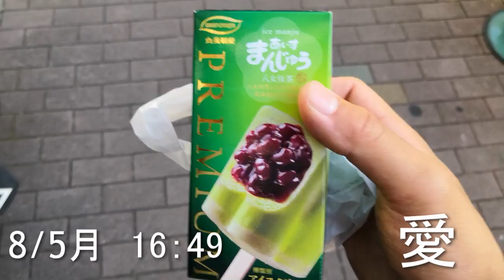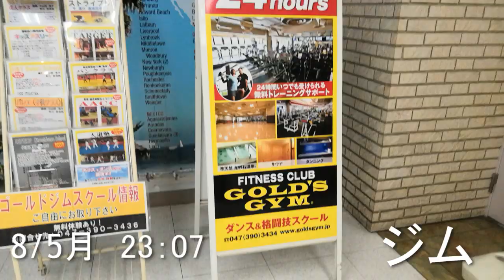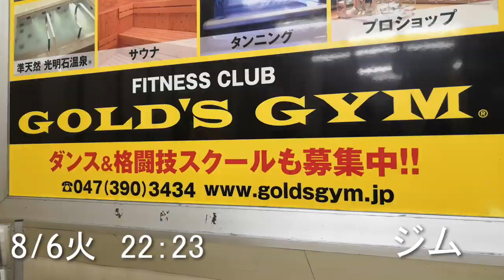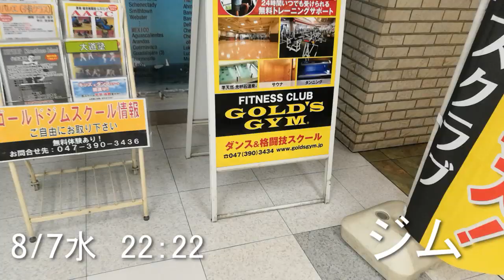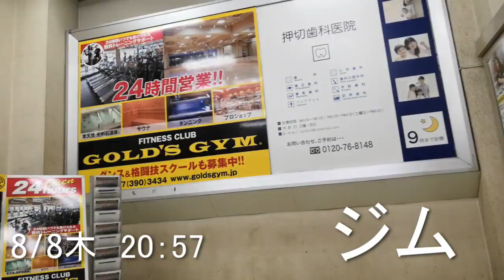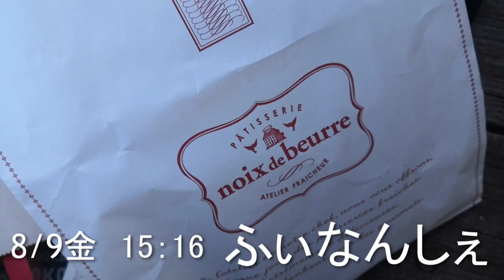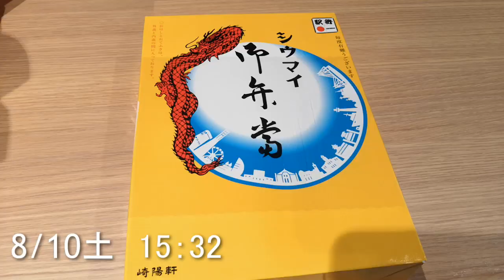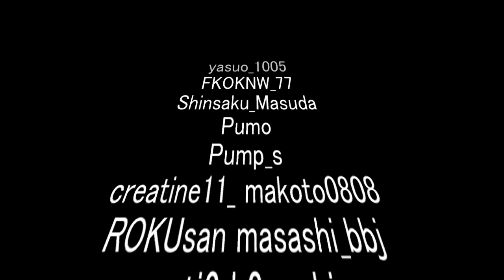減量を終えたボディビルダーの一週間 8/5-8/11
▼福岡市中央区桜坂でパーソナルトレーニングをしています。

▼1対1のオンラインでのダイエット指導も行っております。

●パーソナルトレーナーになるための教科書

■パクチー大原が使っているサプリ

・コンディション維持のためのマルチビタミンミネラル

・パンプアップのためのビーツパウダー

LCZ955

を決済時に打ち込むと５％OFFになります。
あとは単純にコード使ってくれるとうれしい。ハピネス。